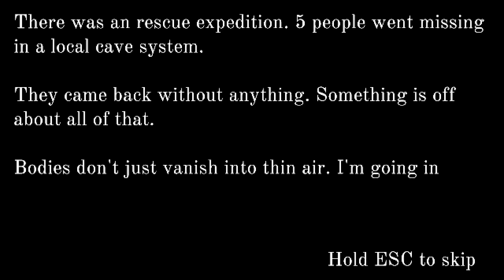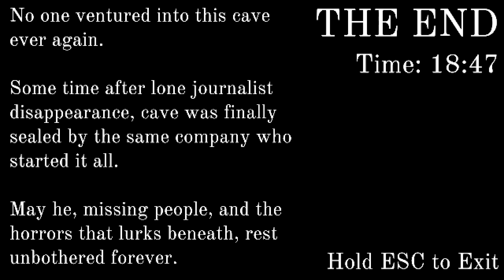Crawl (Horror Game) | (Gameplay)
Crawl (Horror Game) (v1.3)
Author : Sole Rift

Survival Horror Games
Crawl is a short (max. for 20 minutes) horror game,
where you need to crawl through tight cave spaces,
and take photos of people that "went missing" there.